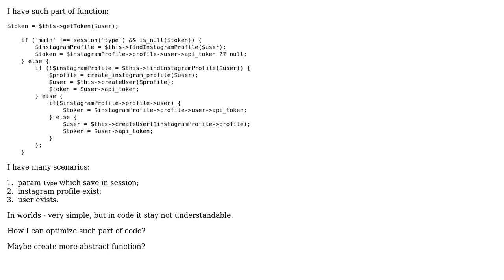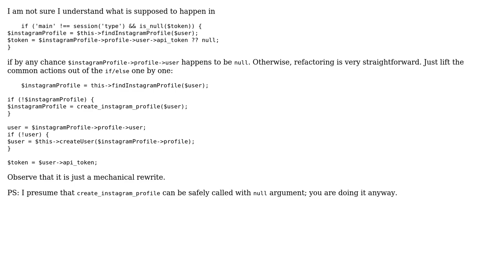Code Review: How optimize set of nested 'if' in one function?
With thanks & praise to God, and with thanks to the many people who have made this project possible! You are responsible for your own actions.